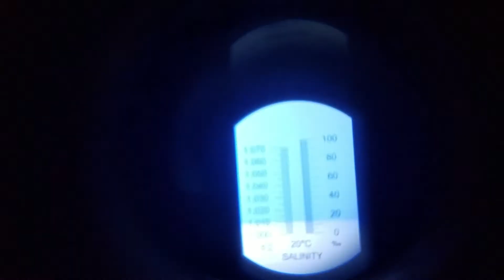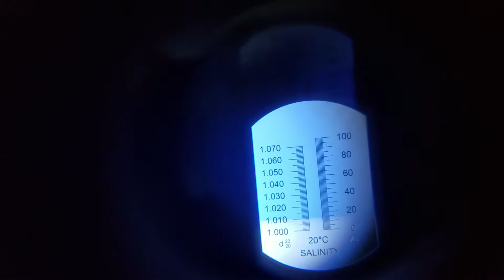Saltwater and brackish waters best friend!